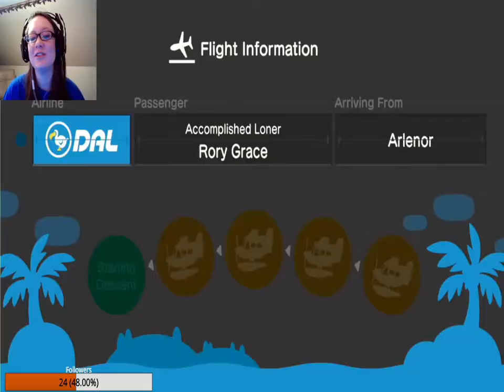Animal Crossing New Horizons - Catching Things (Not) With SamJack92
Hey all! In this one, we totally don't actually catch anything that exciting, but I love playing with my bestie and we had a great time fooling around and trying to catch new things!

Also follow Sam! She doesn't stream ACNH...yet...but she plays lots of cool games!